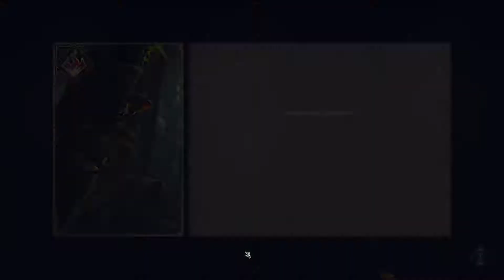Thronebreaker Let's Play Deutsch 14 Alles brennt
Alles brennt